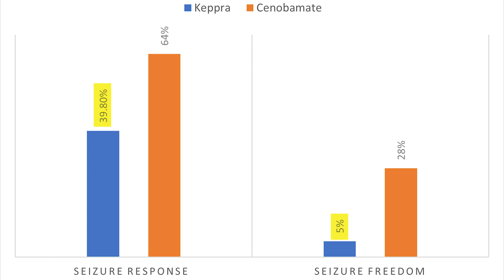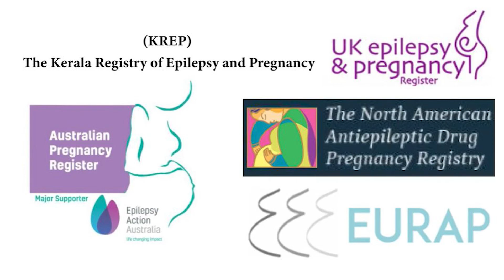Cenobamate (Xcopri). Very Effective New Epilepsy Medicine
Cenobamate (Xcopri) is a new antiseizure medication that is very effective in controlling the seizures when every other drug fails. Today with Professor Gregory Krauss from Johns Hopkins, we will explain everything about this new medicine and how to use it to decide if it is a good fit for you.

Correction: Cenobamate was approved after two Phase II trials and a large safety trial with no large Phase III trials, which is usually required for other medications.

Time code:
0:00 How Cenobamate is superior to other medications
2:27 Studies about Cenobamate
3:48 Seizure freedom rates
4:40 Cenobamate mechanism of action
4:58 Cenobamate side effects
6:34  How to titrate Cenobamate
9:54 Cenobamate safety in pregnancy
10:17 Epilepsy surgery vs Cenobamate
11:22 Real life experience with Cenobamate
13:09 Future of Cenobamate
13:23 Summary of all antiseizure drugs